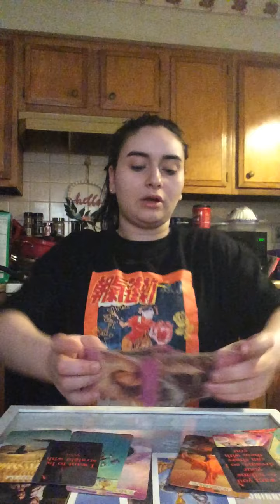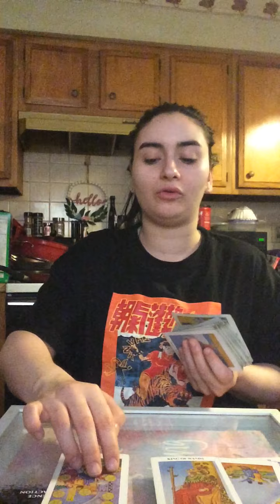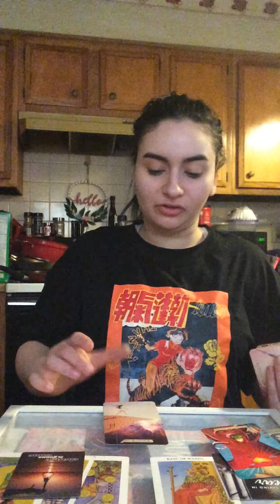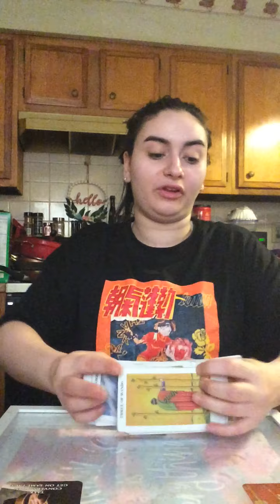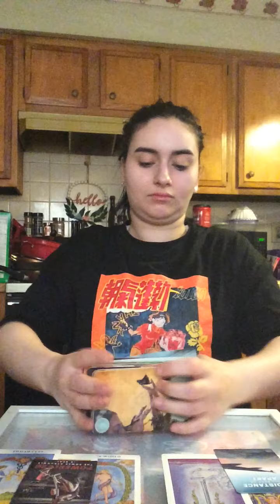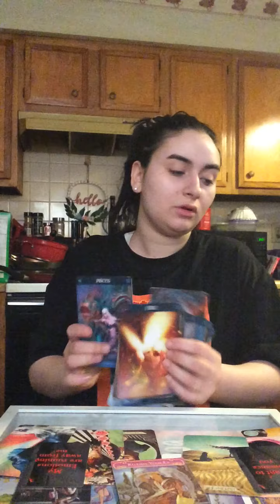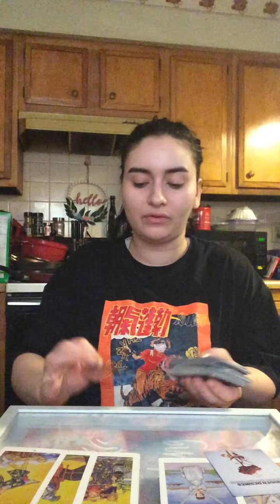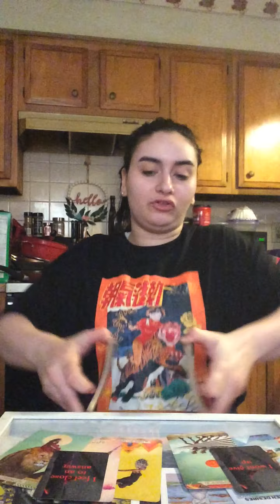You vs Them part 2 🔥🔐💞 Rest of ♐️, ♑️ , ♒️, ♓️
Capricorn ♑️ 1:30

Aquarius ♒️ 6:45

Pisces ♓️ 11:50

Thanks everyone for the likes, comments, and support! I appreciate each and every one of you guys! I’m so blessed 🥰 Much love to you all! ❤️

Xoxo,